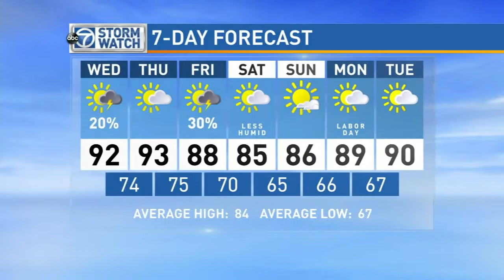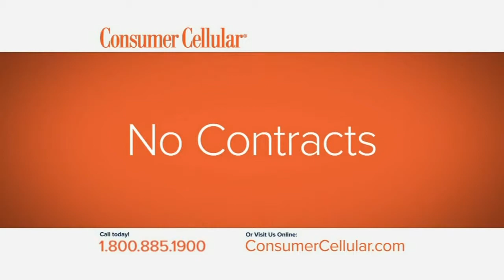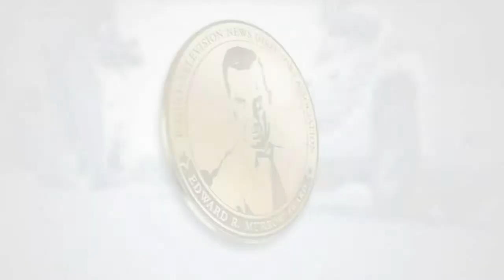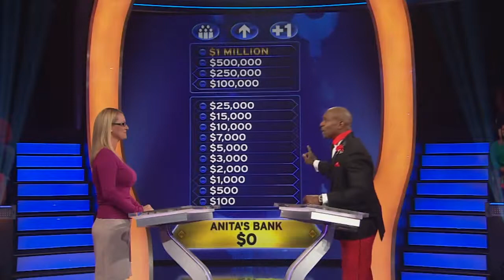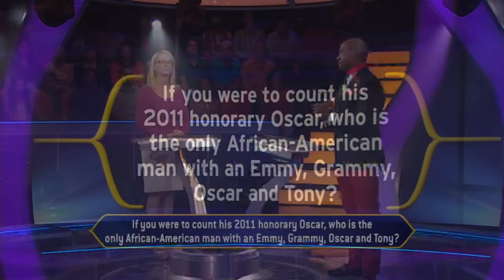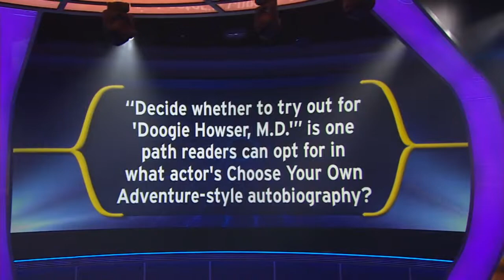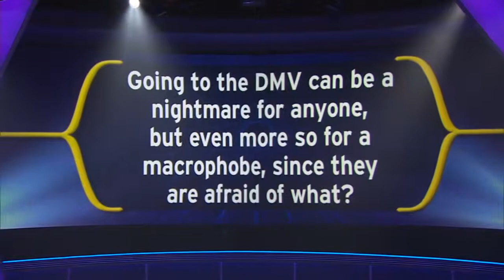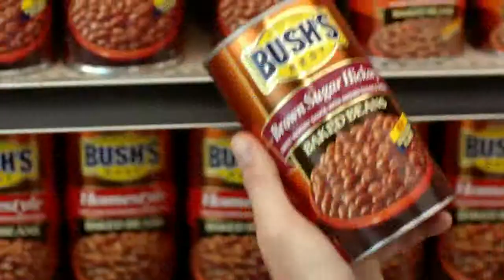WJLA HD 20150902 1221